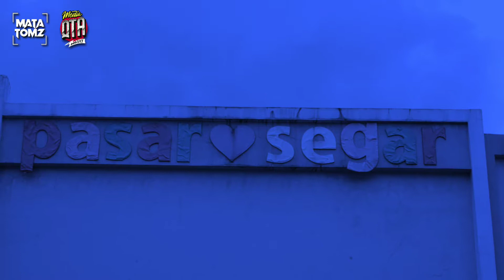MURAIBATU ROJO LANGIT milik Susanto De'Marrakesh Bandung